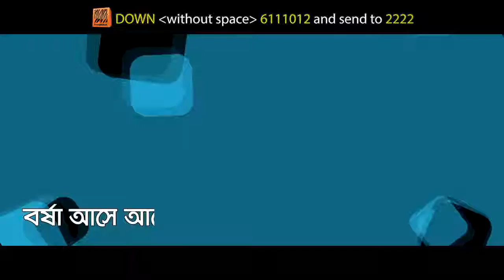Borosha || Prince Mahmud Feat. Imran | New Bangla Song 2017 | Lyrical Video | ☢☢ EXCLUSIVE ☢☢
Singer : Imran Mahmudul
Album : Borosha
Lyric, Tune & Music : Prince Mahmud
Label : G-Series